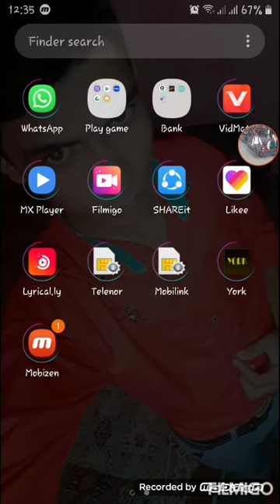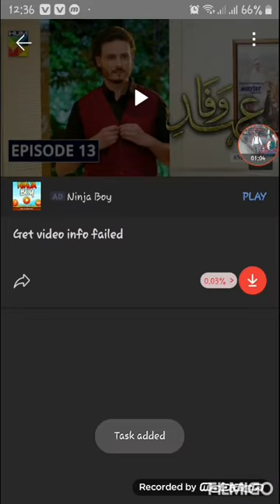WHO to save youtube video in gallery.